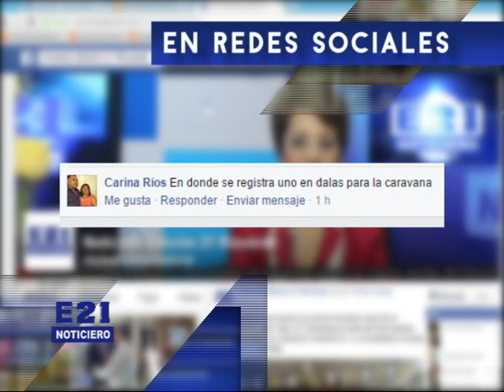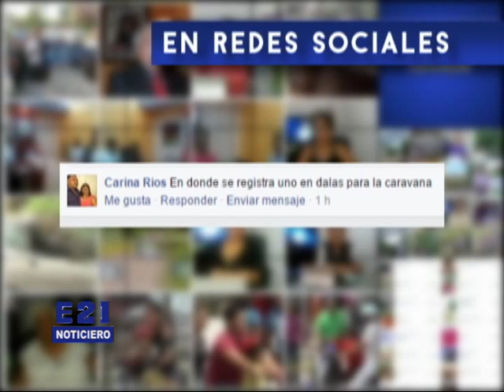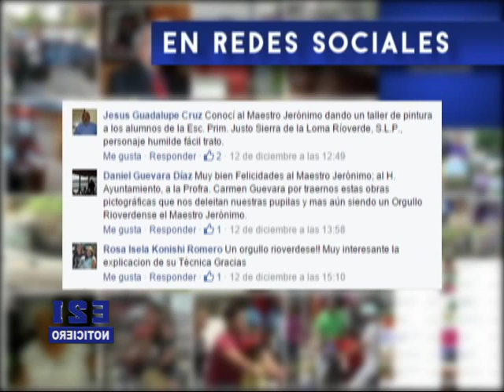NOT Lun 14 Dic 001